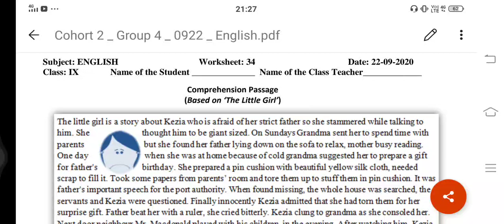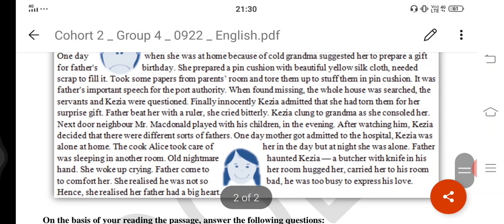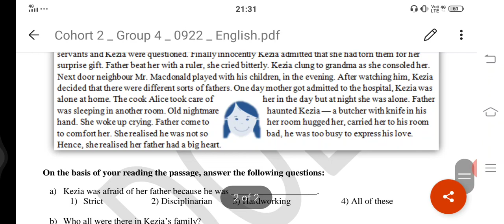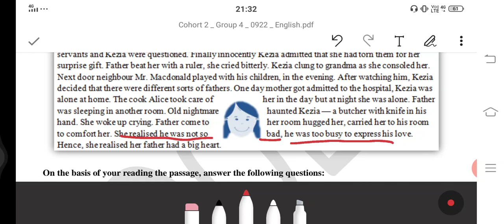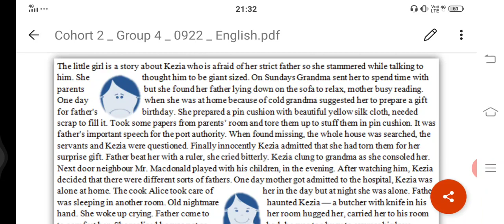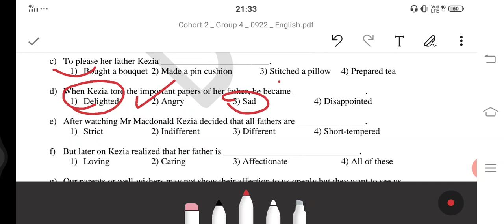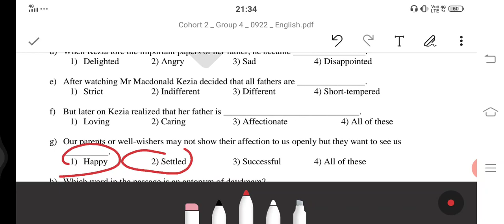IX English Worksheet 34 DOE 22/09/2020 Comprehension The Little Girl